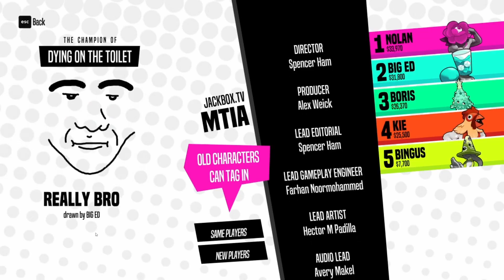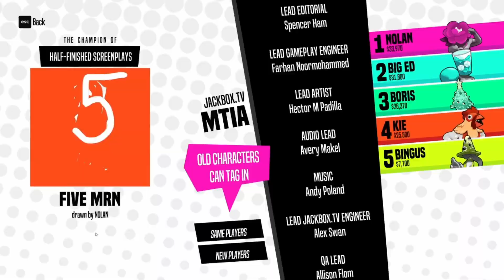Jackbox Chronicles: Really Bro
We're really bad at Champ'd Up. Or really good, depending on who you ask.